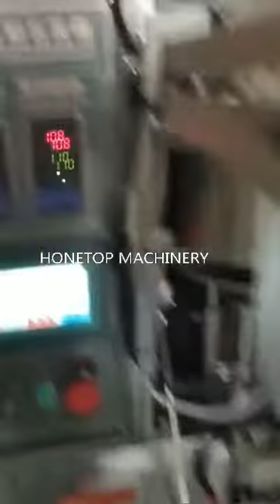sugar stick packing machine